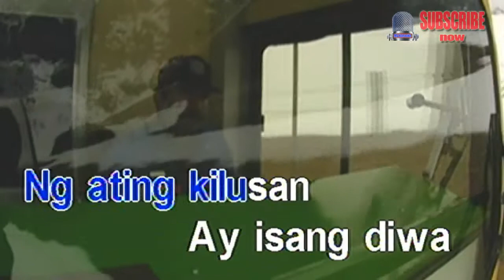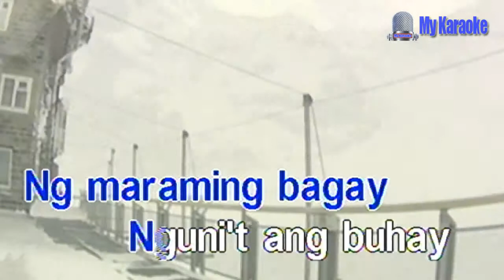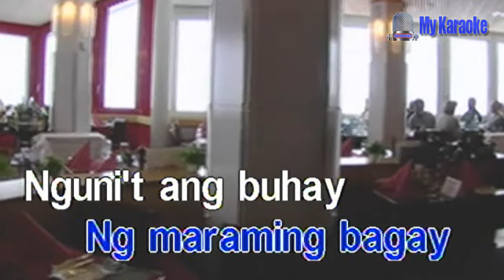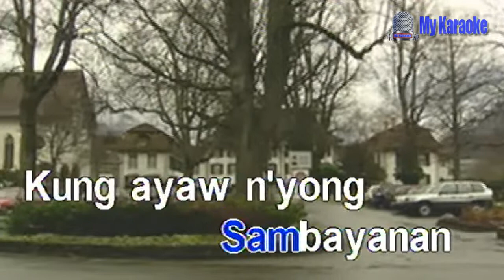Tayo Ay Naririto - Gary Granada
KARAOKE VERSION